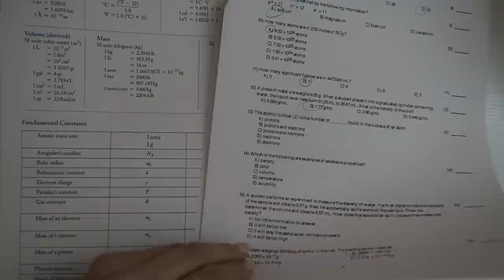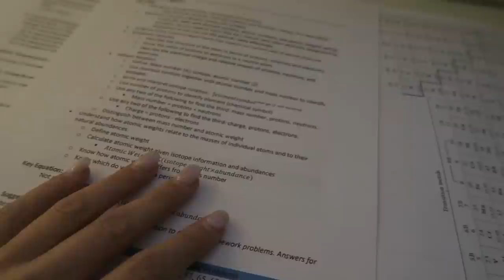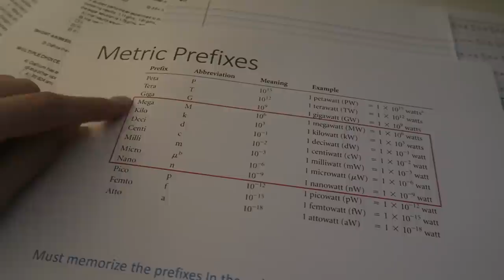VLOG: class, tutoring, homework, new face mask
Volcano Candle
My iPad
Keyboard Case
Clinique Charcoal Mask

// FAQS //
camera I use: canon g7x
editing software: final cut pro x
major: health science, pre-PA track